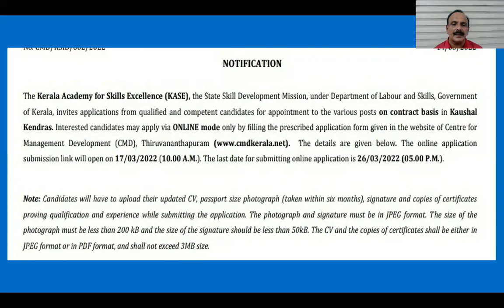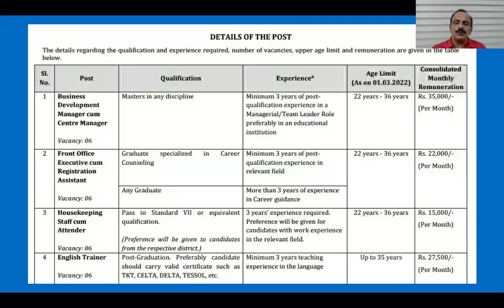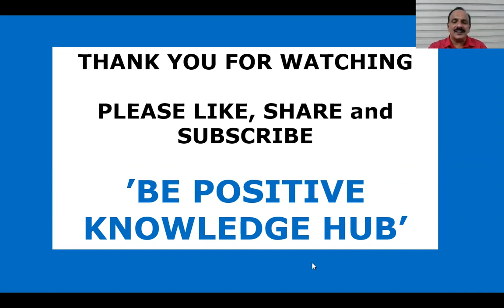Kerala Academy for Skills Excellence Recruitment 2022, Latest Kerala Jobs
Skill Development Mission-ൽ ജോലി ഒഴിവുകൾ
Apply Online before 26/3/2022